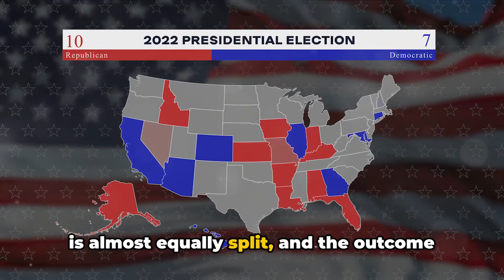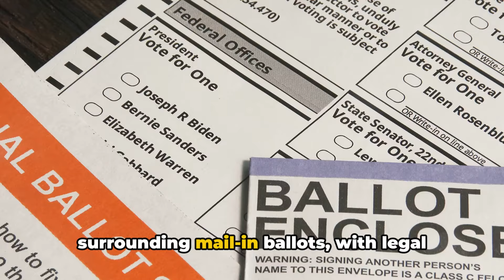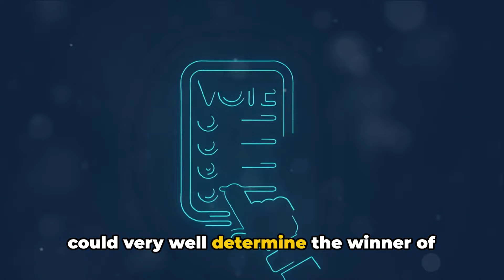Uncover the Power Shift in Swing States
Discover the potential power shift in swing states as we approach the 2020 US Presidential Election. From Donald Trump's policies to Joe Biden's platform, learn about the key issues and how they may impact voter decisions in these crucial states. Stay informed and get ready to cast your vote!